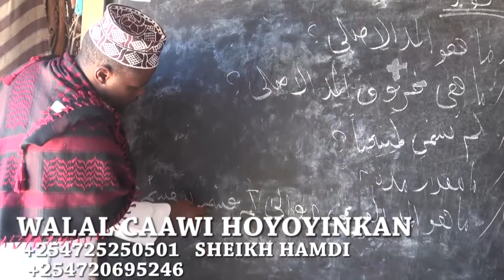Walal cawi hoyoyinkan rabo in ay quranka bartan